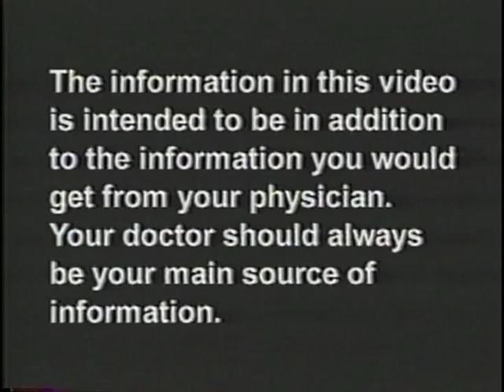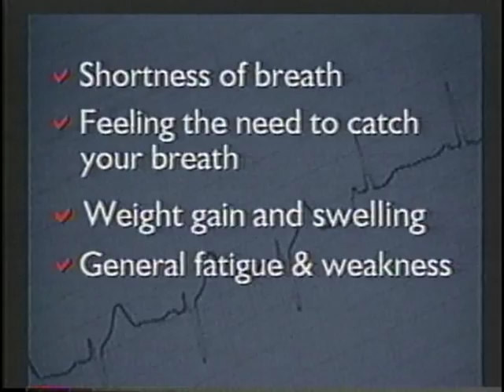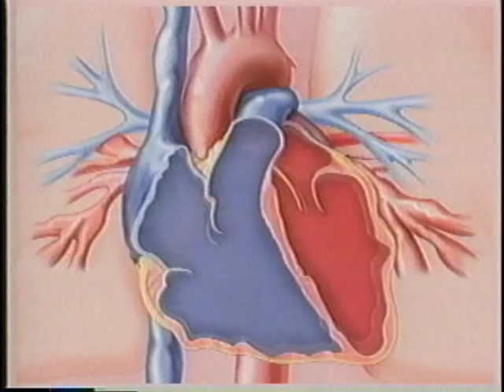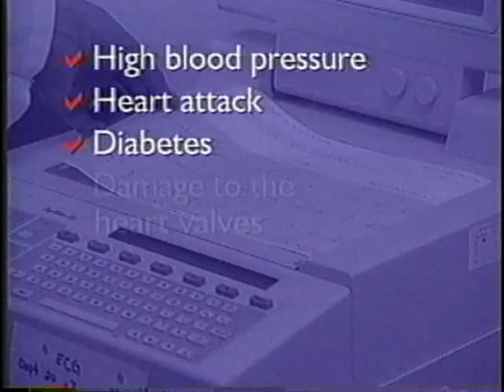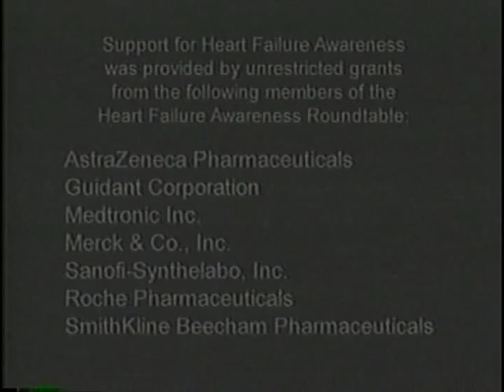What You Should Know About Heart Failure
An educational video on heart failure for families, patients and loved one by the Heart Failure Society of America.